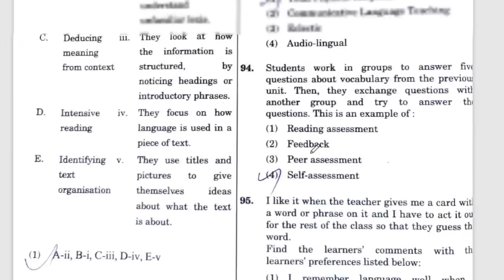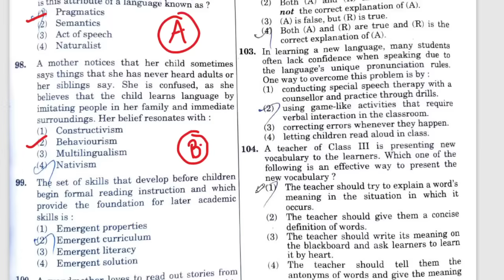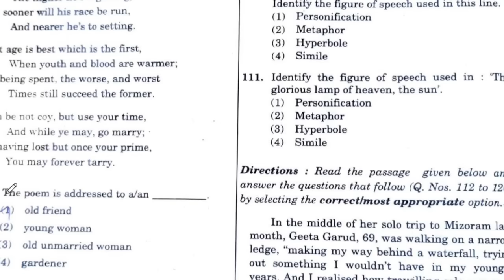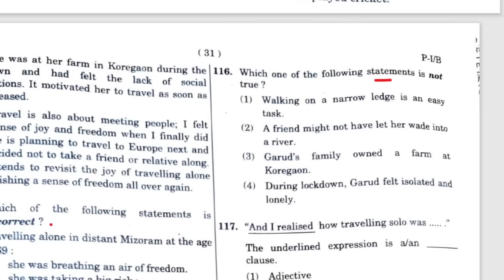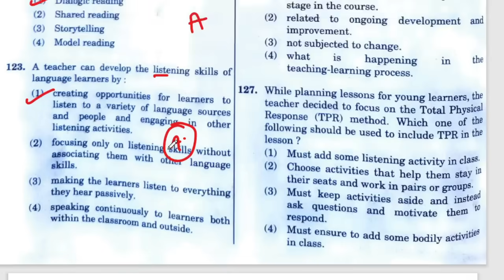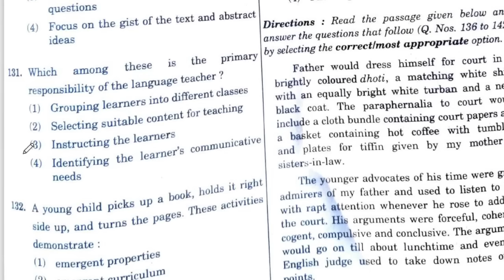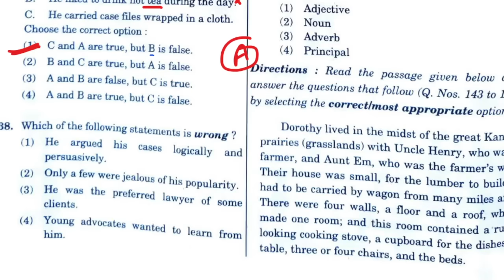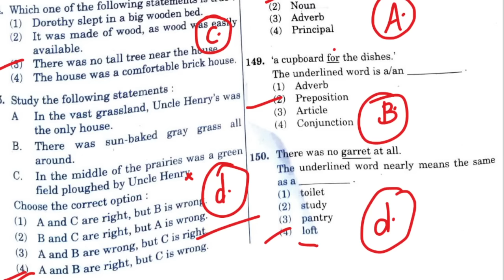CTET Answer Key Paper-1 || English Pedagogy CTET answer Key LANGUAGE 2 ANSWER KEY